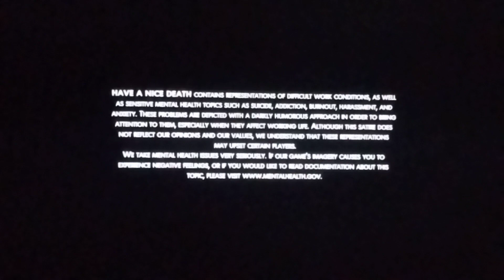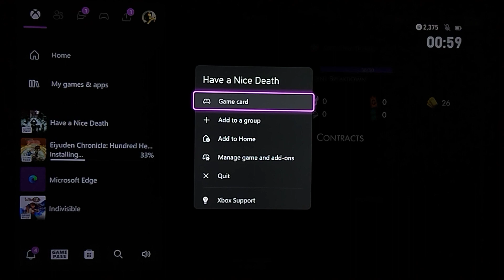Have a nice Death - si moartea e ca noi 🤣 - first time play